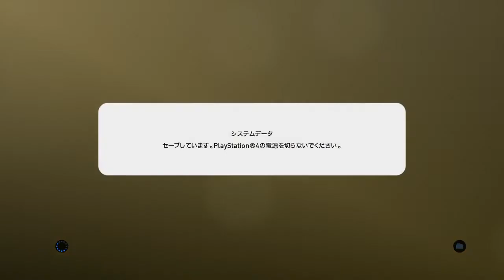【ウイイレ2019】myClub#12 ゲーゲン試してたら壮絶な打ち合いに！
ゲーゲンプレスは強いのか！？